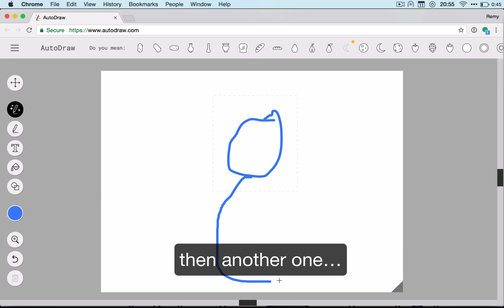Detailed walkthrough on how to draw a snowman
Step 1: draw a circle…